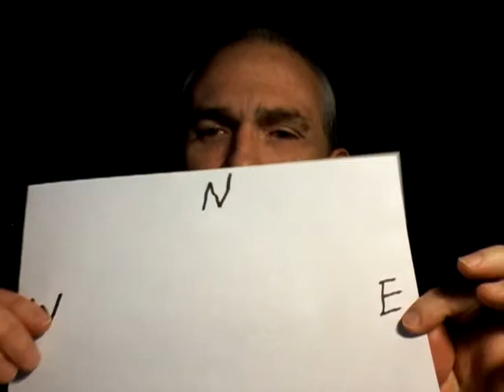Flat Earth, Easily Debunked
The Earth is not flat. The Earth is also NOT moving.